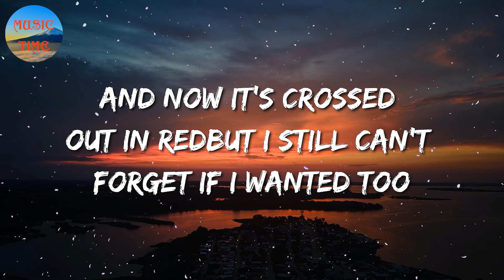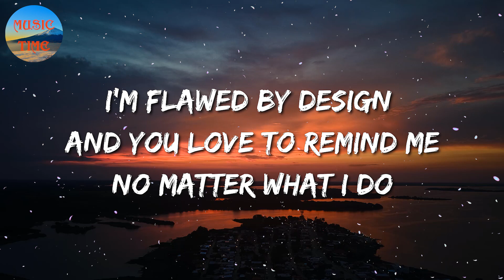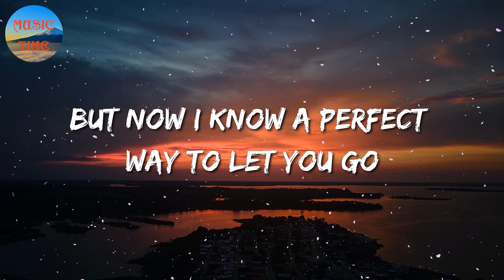🎧 Jamie Miller - Here's Your Perfect (Lyrics)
[Outro]
Say yeah, yeah, yeah
Ayy-ayy, ayy-ayy